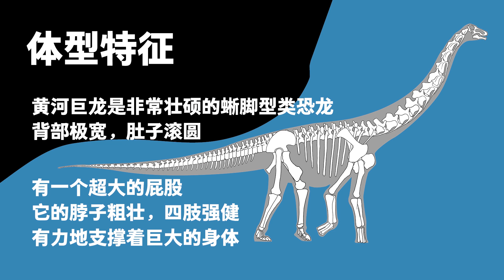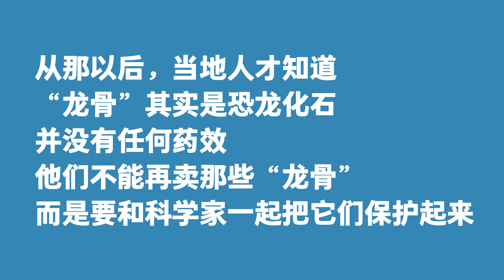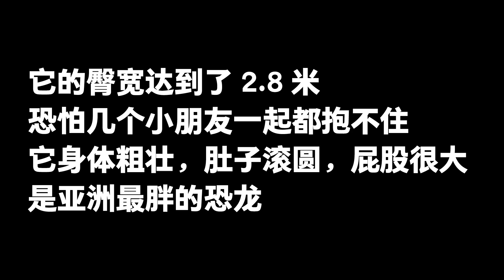005 Zhuangzhuang the Huanghetitan | The Large Herbivorous Dinosaurs | PNSO DINOSAUR MUSEUM Season IV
Asia’s Fattest Dinosaur
Scientific Name: Huanghetitan
Period: Early Cretaceous
Fossils Found in China, Asia
Description: Huanghetitan was a very strong sauropod with a wide back and rounded belly. It had wide and large hips. Its neck was thick and strong, and its limbs were strong enough to support its huge body.
Check the video to find more.